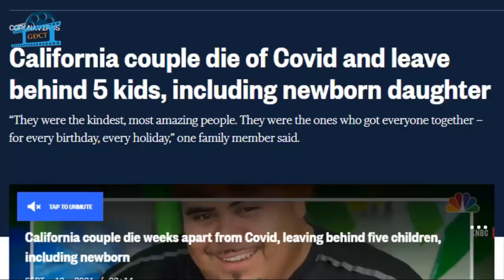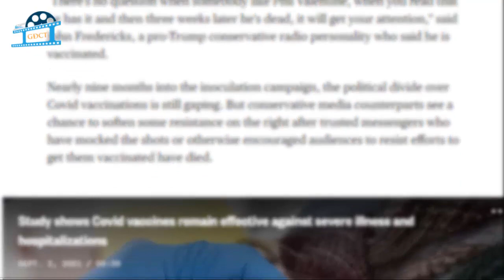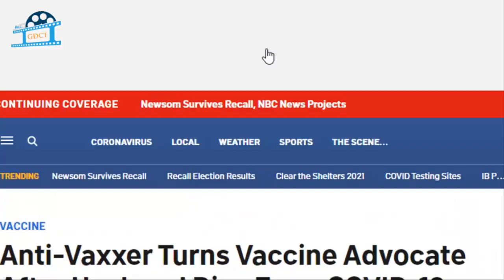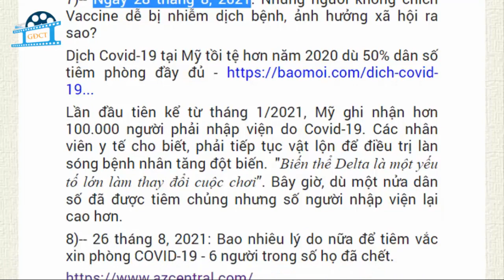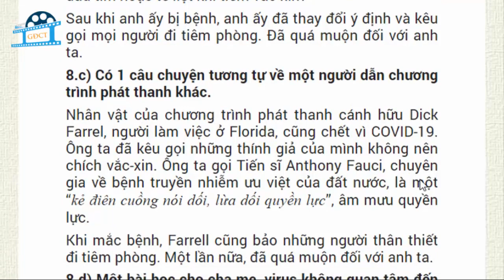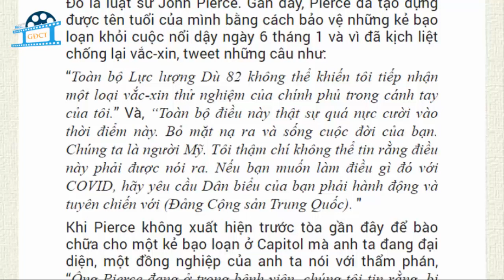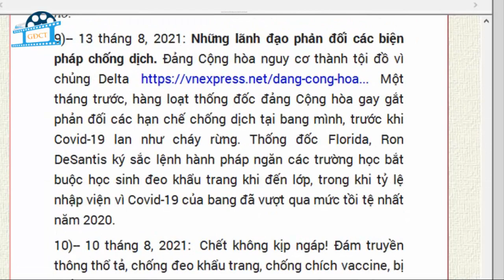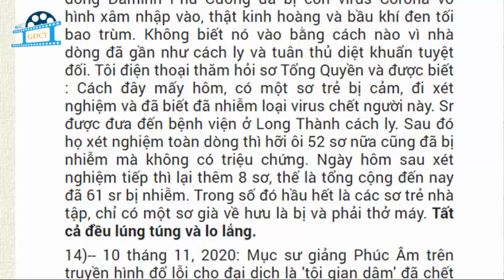Bao giờ mới tỉnh, bao nhiêu mạng người đã ra đi vì chống vắc xin phòng covid?